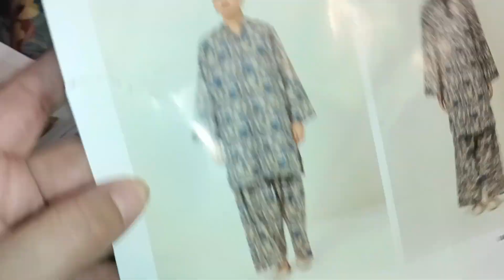keysirya | Beech tree| Phulkari Branded Collection Available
Hello Everyone,

We have a wide variety of top brands available, including Kayseria, Phulkari, Beechtree, and many more. Stock is limited, so hurry to secure your favorites!

Wts App Contact